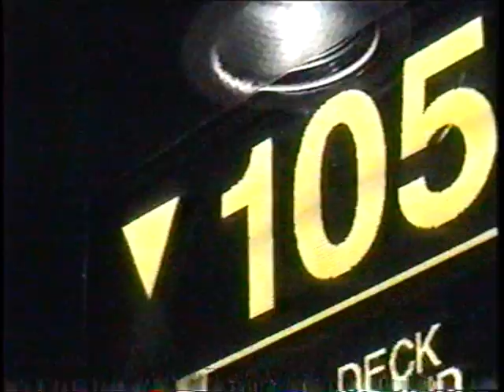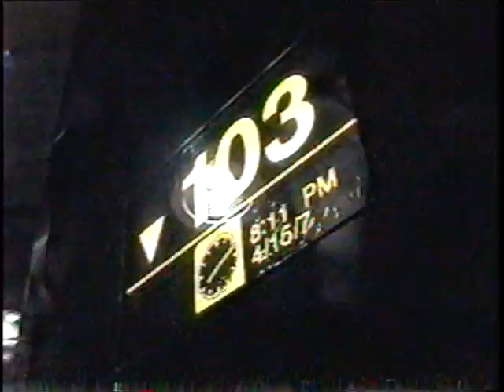vegas Hotel exploring Part 21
Stratasphere Clip 3